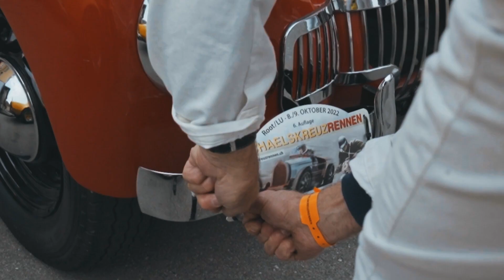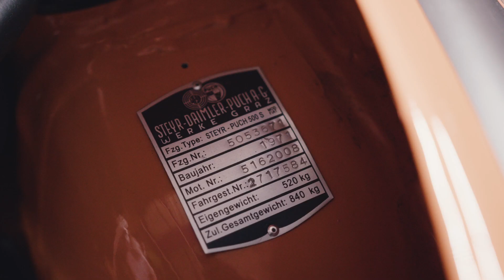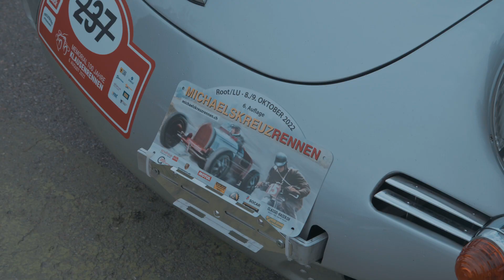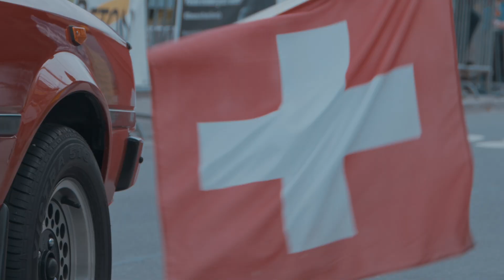Interview mit den Organisatoren des Michaelskreuzrennen - 7speed.ch - Episode 11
Robi & Andy Molin sind in der Fiat500 Szene bereits bekannte Gesichter. Sie leisten einen grossen Verdienst für die Schweizer Oldtimer- & Rennszene: Die Organisation des Michaelskreuzrennen in Root.
7speed.ch - DIE Schweizer Autosendung!

In der Schweiz gibt es keine richtigen Autosendungen – Ausgenommen 7speed.ch

Moderator Yves Meyer (Rennfahrer und Autoliebhaber) führt durch die unkonventionelle Sendung. Fahrzeugvergleiche und Testfahrten der anderen Klasse – Bei 7speed.ch gehören Burnout’s und quietschende Reifen zum Standardprogramm.